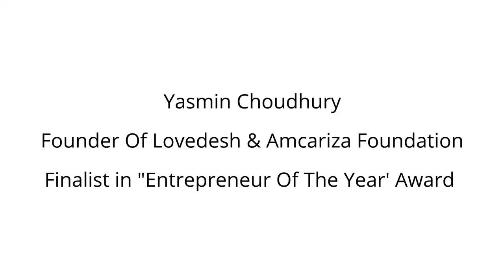British Muslim Awards - Yasmin Choudhury Film Submission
Watch me. Speak from top of my head. From The Shard. An iconic building in London. Where I grabbed a few minutes from my busy, hectic working day to quickly record my submission for judges.

Speaking used to be hard for me.  Now because I believe 110% in my vision, business model and life as an entrepreneur, I am able to find I can speak from the top of my head.

Apart from stumble over a few words. Ha ha.

MsYIY - Yasmin C xxx